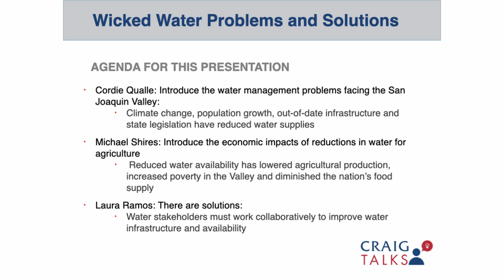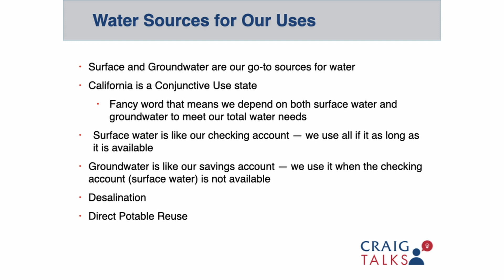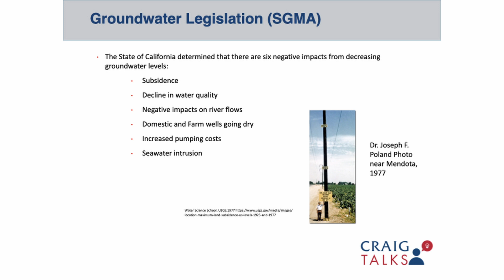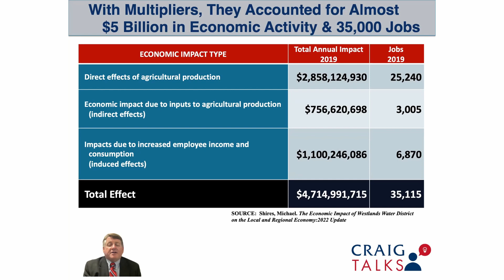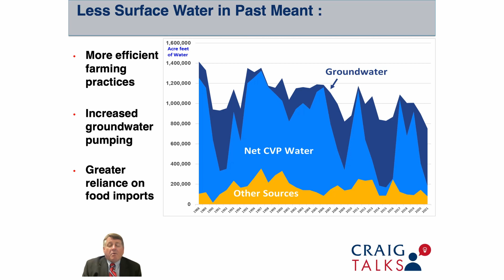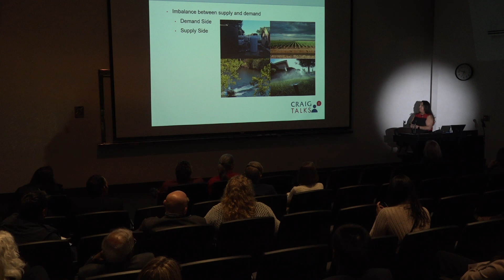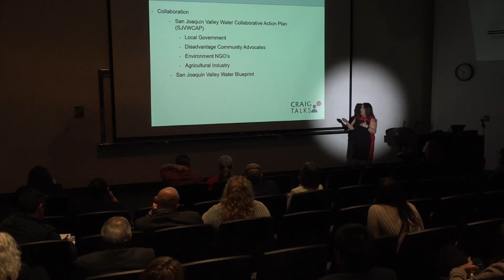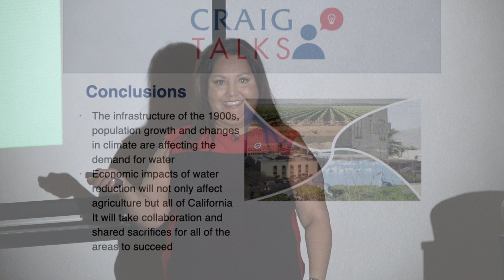Craig School of Business: Water Availability - Economic Impacts and Solutions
Cordie Qualle of California State University, Fresno, Dr. Michael Shires of Pepperdine University and Laura Ramos of the California Water Institute explore how limited water availability will threaten California's agricultural economy at Craig Talks, April 21, 2022.